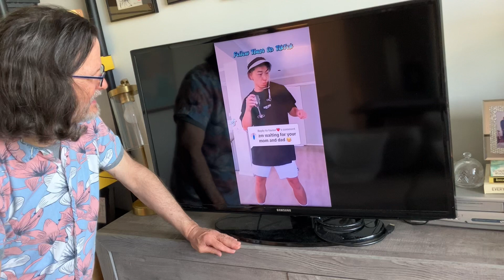Social Media Vs Reality -Tshwala Bami Dance Challenge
Tom dancing to Tshwala while inspired by @OsKaRR,  @ChadJones957 and his family!